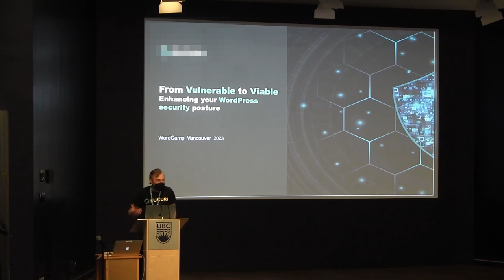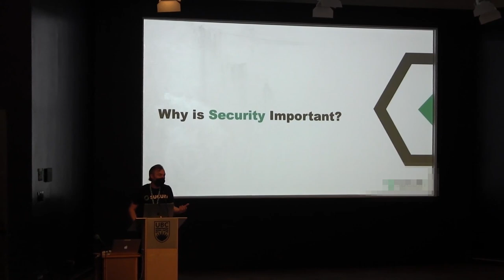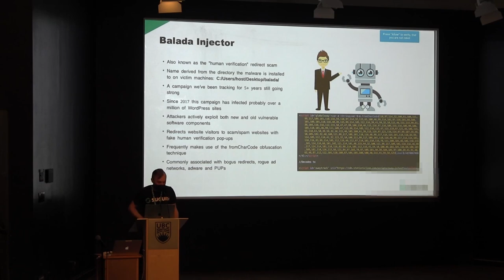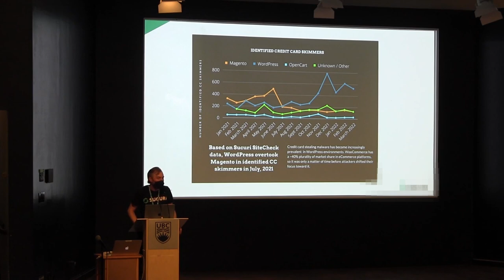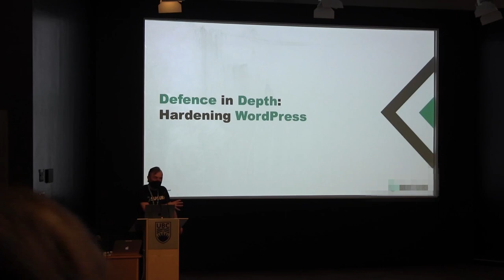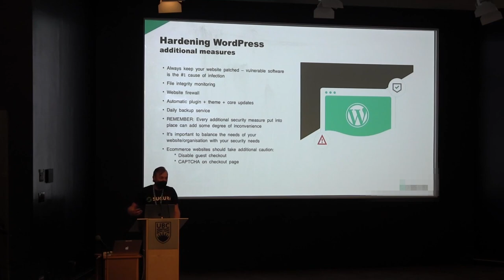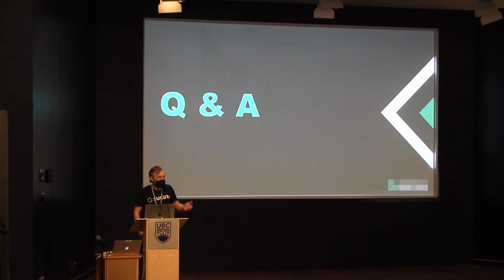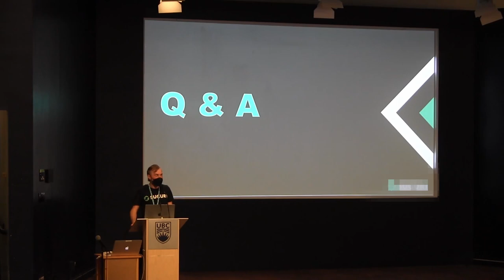From Vulnerable to Viable: Enhancing Your WordPress Security Posture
Ben’s presentation is an essential guide for anyone operating in the digital realm of WordPress, offering a deep dive into the world WordPress security and malware.

He’ll start by shedding light on common security risks, including prevalent forms of malware and recent trends within the threat landscape. Ben will be sure to focus on actionable solutions and practical measures that website owners can take to enhance their WordPress security posture. Ben will detail both fundamental precautions and advanced measures, each aimed at transforming your site from an easy target to a digital fortress.

Join us as we take a look at the world of WordPress security and discuss practical, implementable strategies that will help you build a resilient WordPress site in an ever-evolving threat landscape. Whether you’re a WordPress beginner or an experienced developer, you’ll come away with valuable insights and tools to protect your site against the sophisticated malware threats of today and tomorrow.